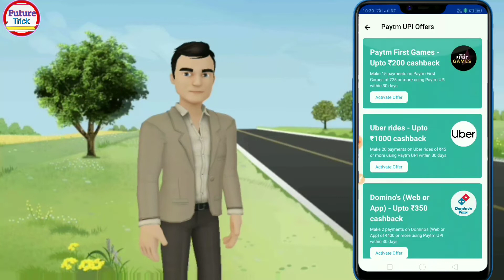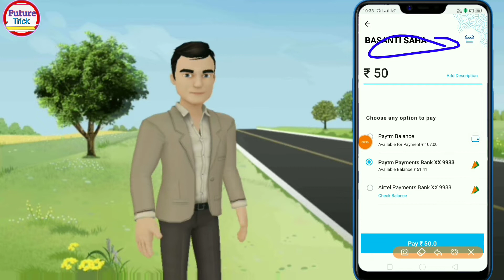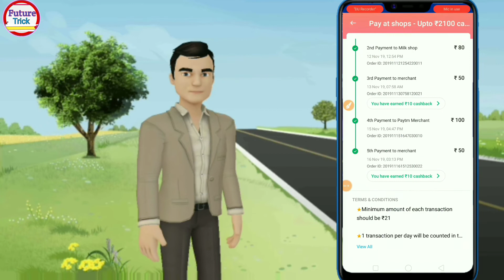Paytm Bug, Paytm New Bug Today,RS 30 Per paytm Loot Trick, Paytm Offer Today,